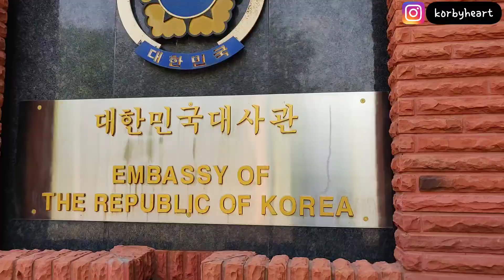South Korea Embassy visit in Delhi | Oxford Bookstore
My tiny day-out vlog!!

So in August mid, I visited South Korean embassy here in New Delhi for an interview (although I didn't get through, but it was fun... eh!)

We also went to Cha Bar/Oxford Bookstore in N-block Cannaught Place, Delhi.
If you haven't been there, you need to go right now!!!

I decided to make a very tiny vlog (2 minutes onlyyy) and hope that you'll enjoy it 💜

BGM is Bicycle by RM, BTS 💜

Byee!!